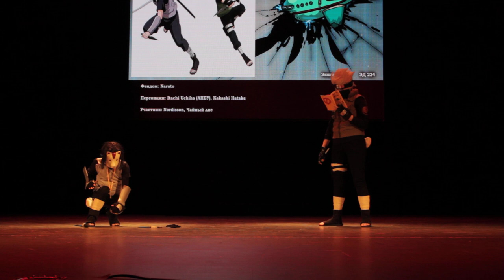CorGEEK fest 2023 Nordisson, Чайный лис - Naruto - Itachi Uchiha (АНБУ), Kakashi Hatake